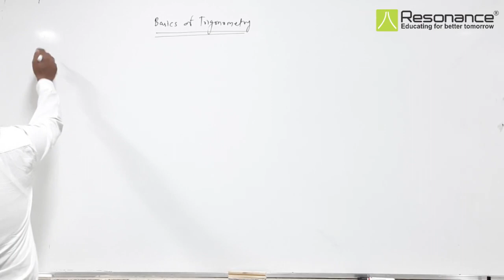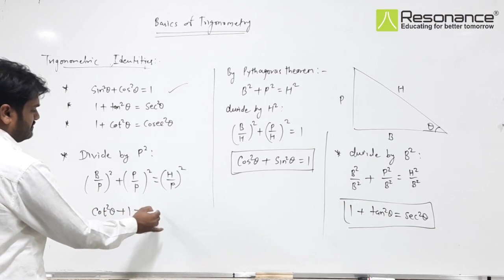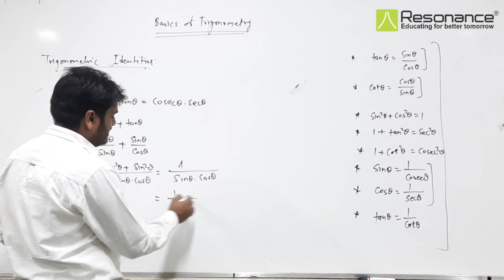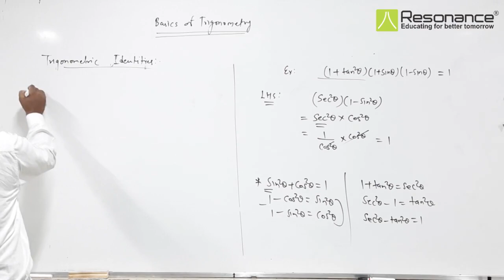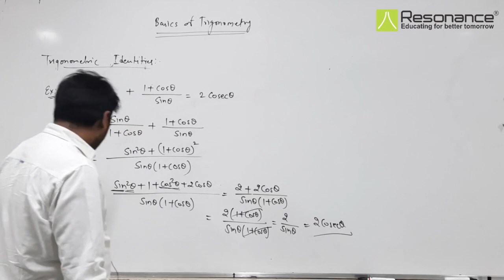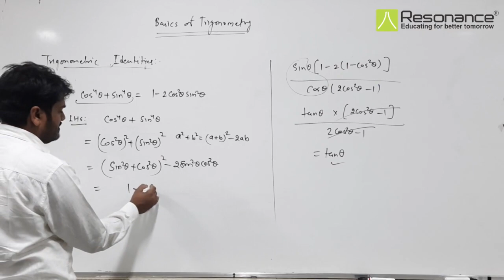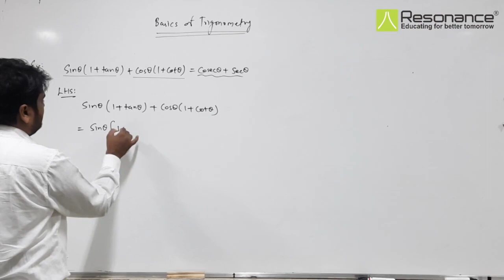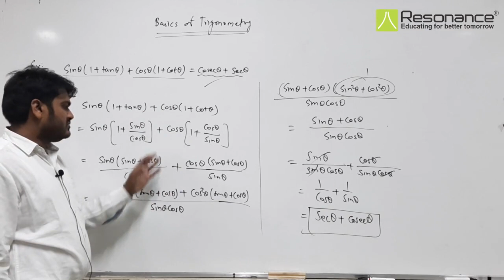TRIGONOMETRY | L- 6 | MATHEMATICS | CLASS 10 | BY RESO EXPERT